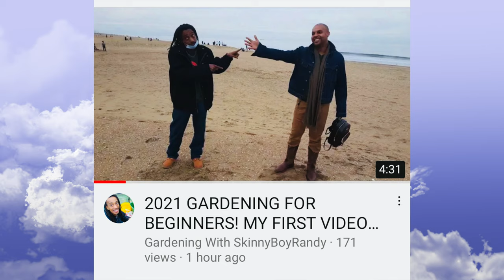Grow WithMe 2021| Gardening & Orchid Hobbyist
Happy New Year 2021
In this video I capture the true meaning of Social media and it's positive influence ,bringing people together in the Plant Community. I met @GardeningWithSkinnyBoyRandy for the first time at Virginia Beach. Although it was my first visit to Virgina; I came to see PhalPal Randy. We had a blast as he showed me around his beautiful state and introduced me to Gardening. Later that day I introduced him to Plant Shopping WithMe by Purchasing his first Phalaenopsis from @lowes
I believe Each One Teach One and that's exactly what we did for those who would love to go to a beach but can't due to Covid-19 or those missing loved one's like me. Meeting someone with a passion to Grow helps improve Mental Wellness.

Gardening With SkinnyBoyRandy Warning to the Orchid Community!